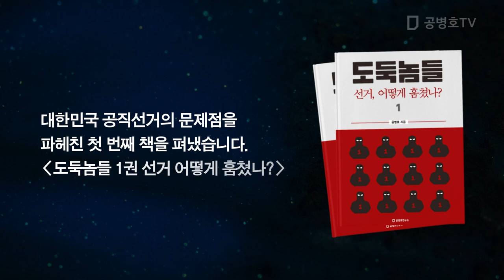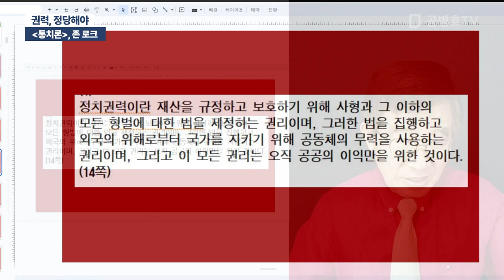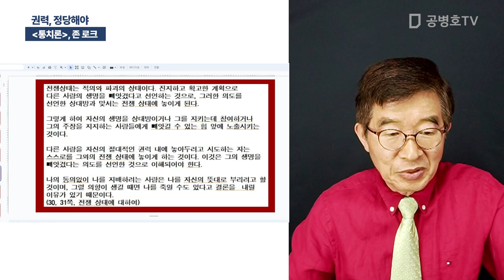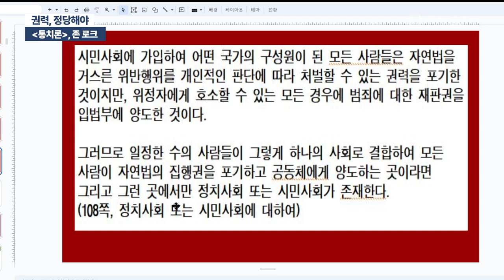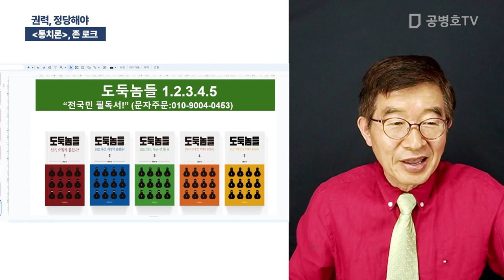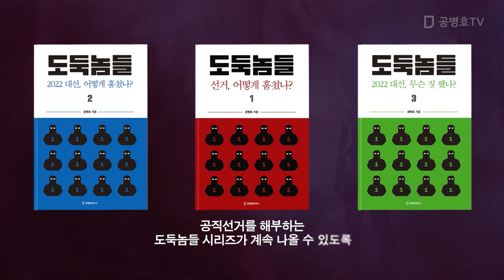권력, 정당해야 / [통치론], 존 로크 [공병호TV]